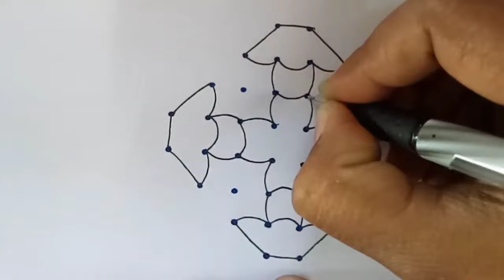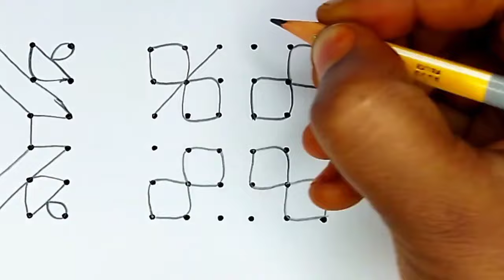8 chukkala muggulu /8 dots rangoli /festival rangoli /daily muggulu /kutti kolam /rangoli /simple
simple rangoli, easy rangoli, kutti kolam, kambi kolam, melikala muggulu, simple muggulu, festival rangoli, friday muggulu, sravanamasam muggulu
kuttikolamkolam,sikku kolam
kolam with dots
padi kolam,
##11 dots kolam
kolam designs
dots kolam
13-1 dots kolam
kambi kolam
dots rangoli
easy kolam
13-1 dots
15 dots kolam
dots kolam
11 dots rangoli
tamil kolam
pongal kolam
simple kolam
chikku kolam
straight dots kolam
13 to 7 dots rose kolam
new year kolam
rangoli kolam
digital kolam
margazhi kolam
rose kolam with dots
karthikai kolam
rangoli with dots
13 dots,11 dots,south indian kolambhogi kundala muggulu
sankranthi muggulu
,bogi kundala muggulu 2024